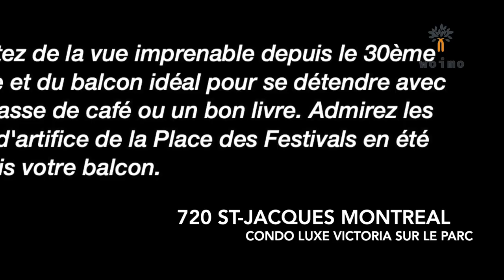720 Rue St Jacques Montréal--Condo Luxe Victoria Sur le Parc